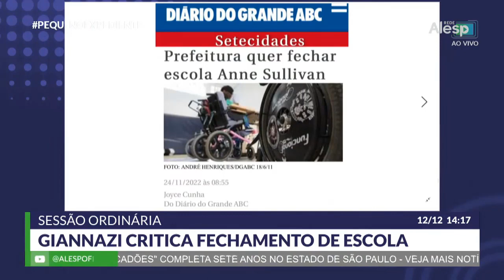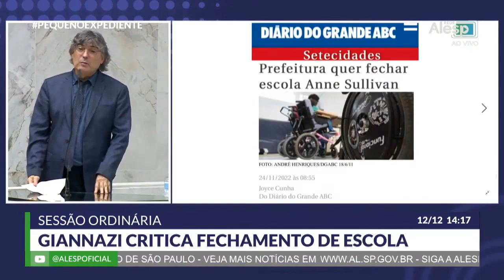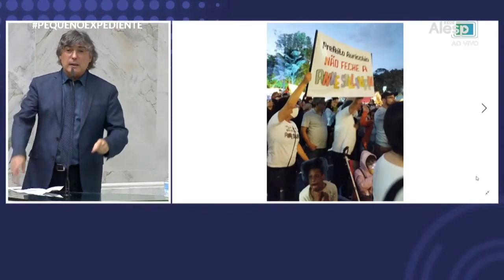Contra o fechamento da EEB Anne Sullivan